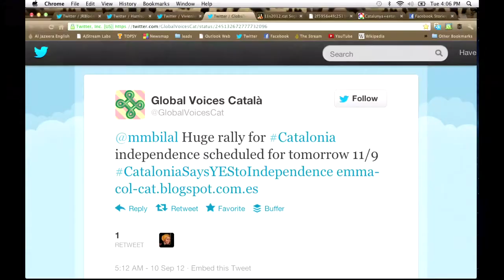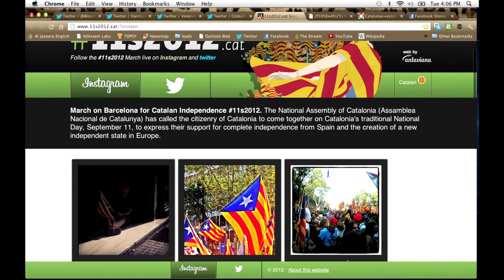Stream Leads 11/09/2012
Hong Kong students protest nationaleducation, FreedomforCatalonia, mapping Facebook friendships